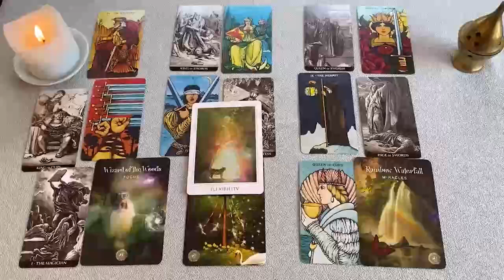ACUARIO EXPLOTA TODOOO 💣💥🧨 UNA TREMENDA PELEA 🤬💥😤 CRISIS ⚠️🚨 HOROSCOPO AMOR OCTUBRE 2024 ❤️